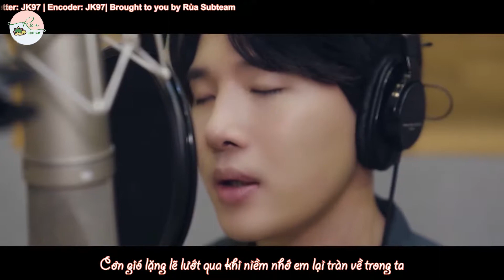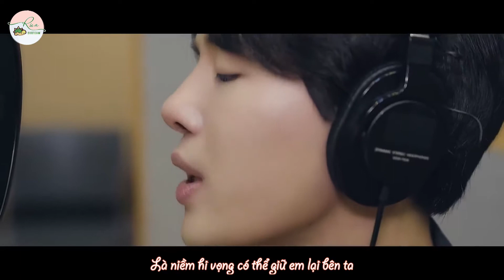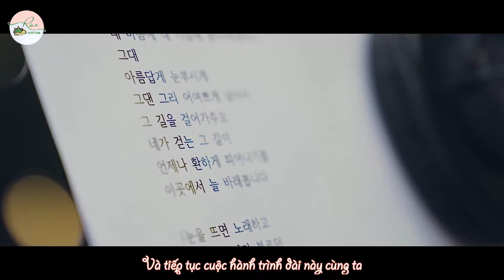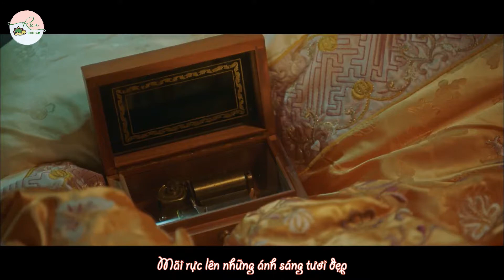[VIETSUB] MeloMance - Good Day (Mr Sunshine OST Part 5)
Translator: Sữa
Timer: Nhím
Typesetter & Encoder: JK97
Effect: Kirena Jang

Please do not re-up or copy